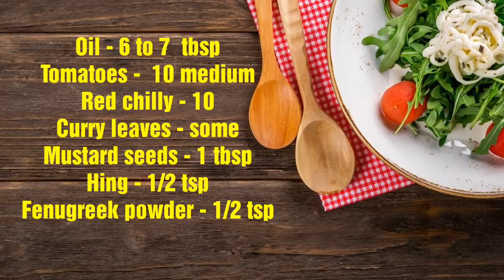Chutney varieties Tamil ||Side dish for idly and dosa || Tomato chutney without onion recipe Tamil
Hai friends, in this video we have shared tomato chutney recipe which taste awesome with idly and dosa. Try this and share your suggestions in comment section.